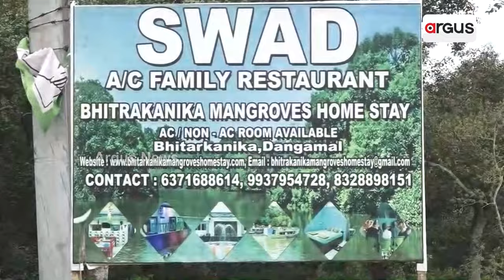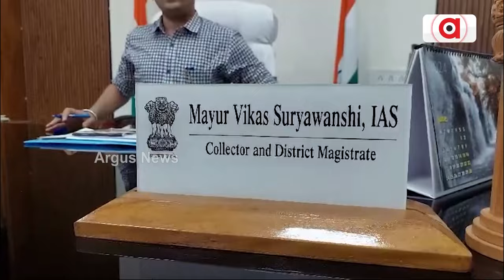ବଲେ ବଲେ ପରେ ଧ୍ରୁବଙ୍କ `ସ୍ବାଦ'ରେ ଲାଗିବ ଲଟକା ||Swad Hotel Controversy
ବଲେ ବଲେ ପରେ ଧ୍ରୁବ ସାହୁଙ୍କ ସ୍ବାଦରେ ଲାଗିବ ଲଟକା । ଜଙ୍ଗଲ ଜମିରେ ହୋଇଛି ଏହି ହୋଟେଲ । ସରଜମିନ ତଦନ୍ତ ପରେ ତହସିଲଦାର କହିଛନ୍ତି ଦୁଇ ଦିନ ପରେ ଆକସନ ହେବ । ଏଡିଏମ, ତହସିଲଦାର, ବନବିଭାଗ ଅଧିକାରୀଙ୍କ ଉଫସ୍ଥିତିରେ ଜମି ମାପଚୁପ ହୋଇଛି ।